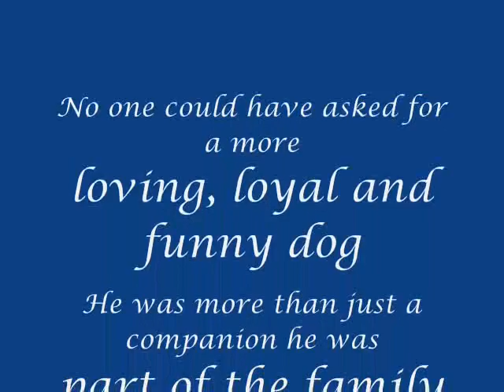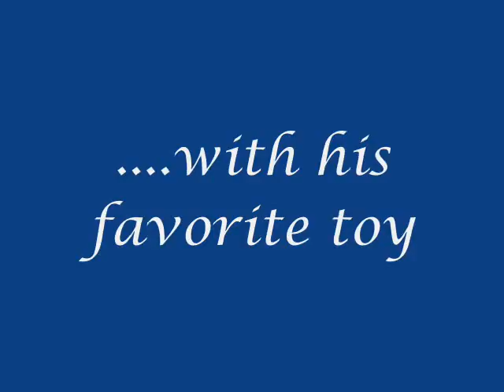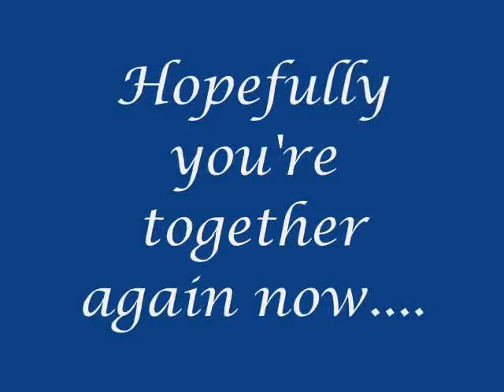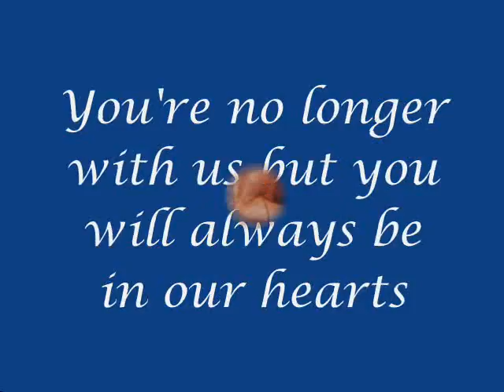pet memorial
A memorial video i made for my mum to remember our beloved pet dog, Bowe